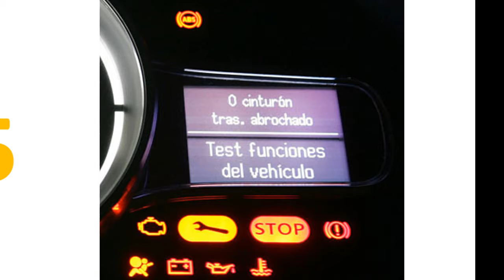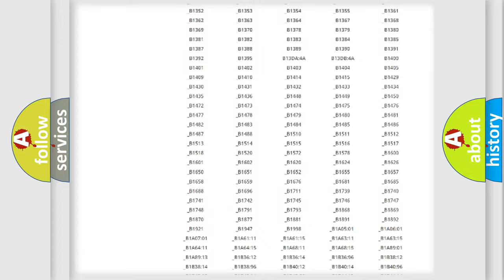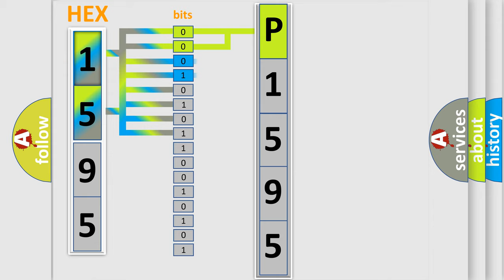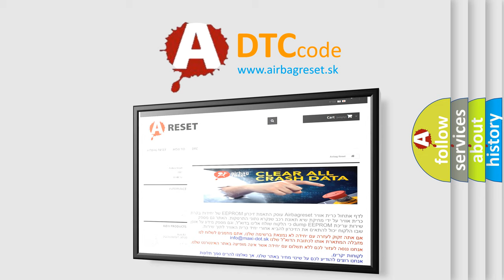DTC Subaru P1595 Short Explanation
Contents:
0:21 Basic DTC analysis according to OBD2 protocol standard.
1:48 Insight into programming
2:58 A diagnostically understandable description of the Diagnostic Trouble Code
3:05 Basic error definition

Make:
Subaru
Code:
P1595
Definition:
High Speed CAN Communication Bus
Description: